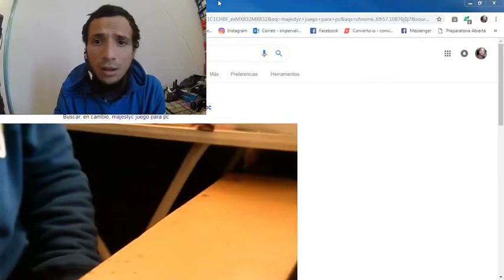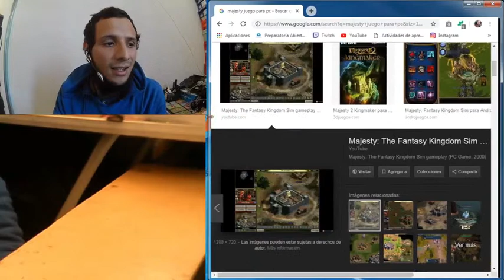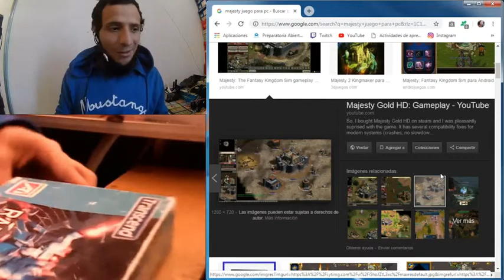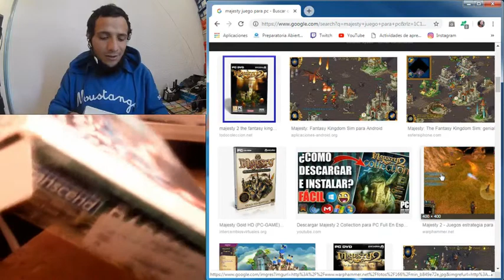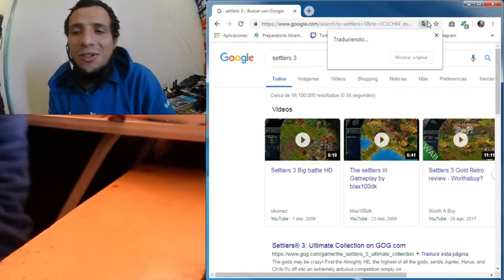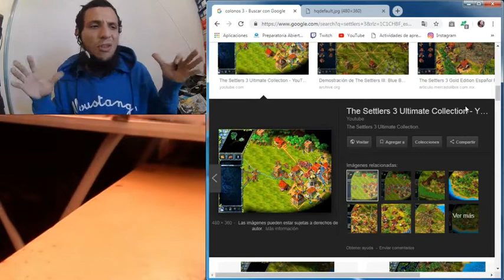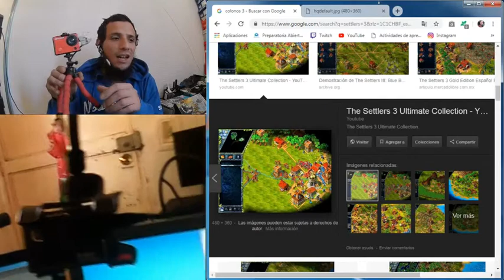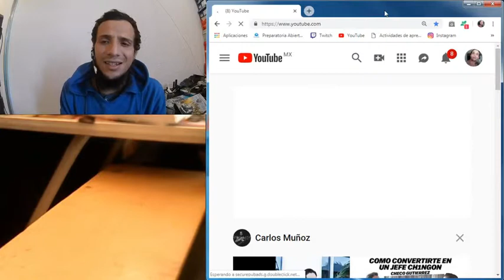Nuevo vídeo - Un poco sobre mi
Un tema rápido para este día